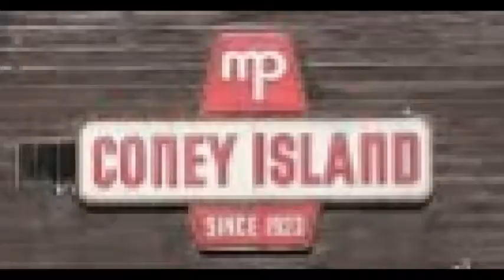NCTV45’s NewsWatch NewsBrief River of The Year